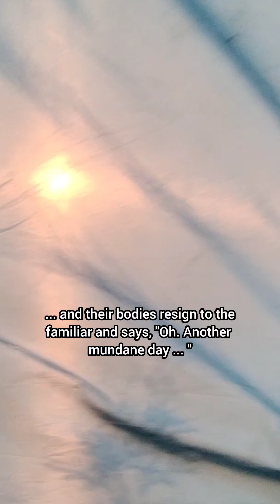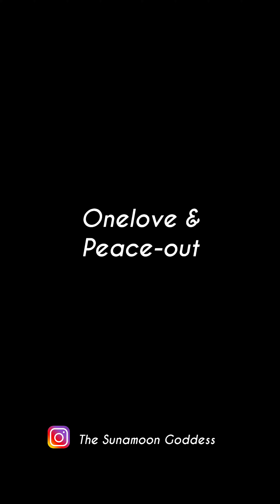Expect the unexpected everyday and watch yourself Ascend faster 🌷